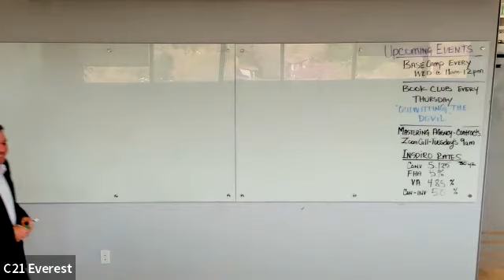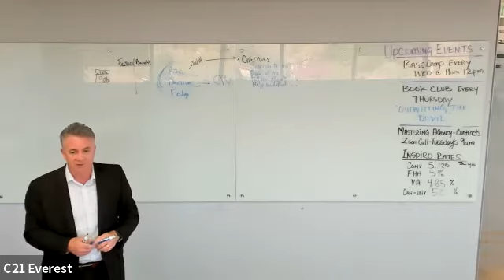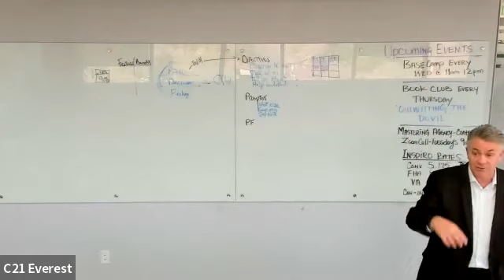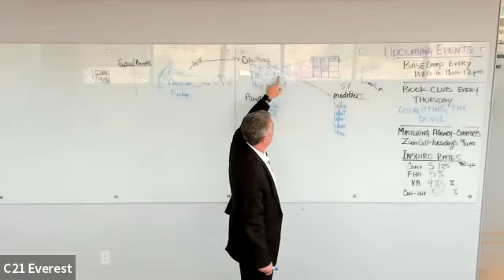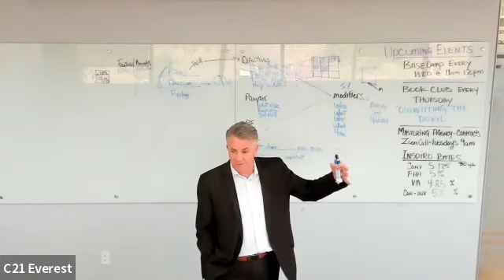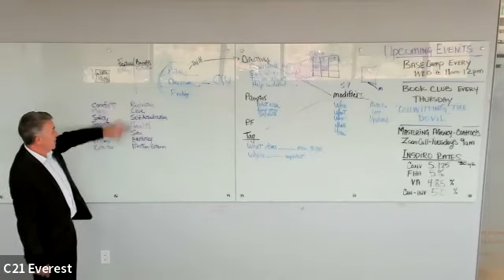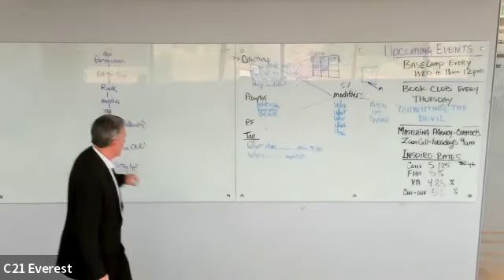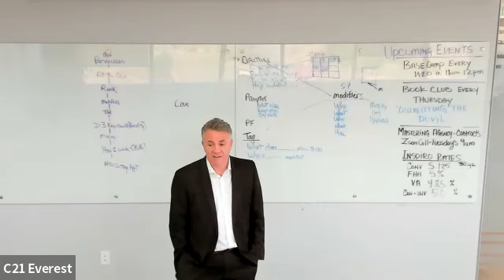Peak Needs Analysis Day 2 April 21, 2022